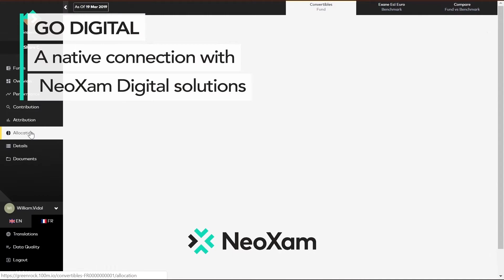Neoxam Impress Client Edition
A client reporting solution designed to help you provide best-in-class client service.